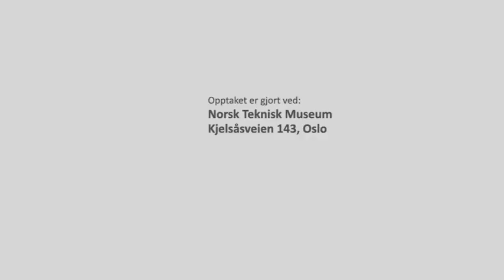Vei som transportvei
En film som gir en grei innføring i vei som transportvei. Les mer på ndla.no